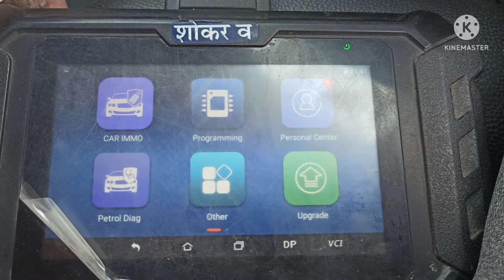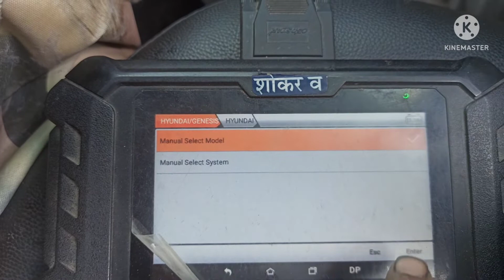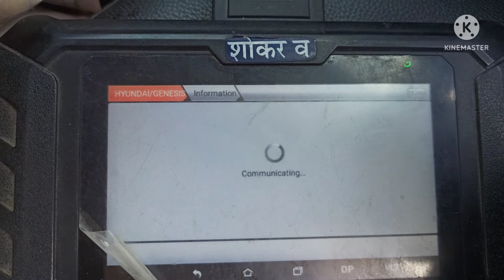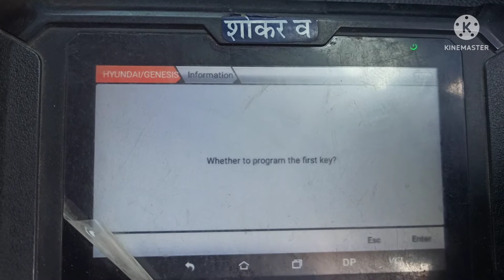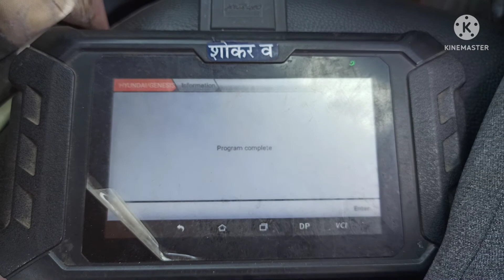Hyundai xcent lost key programming by obd star DP5 jai shree Chamunda auto electric work Jalore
Hyundai xcent lost key programming by obd star DP5 successful done  jai shree Chamunda auto electric work Jalore